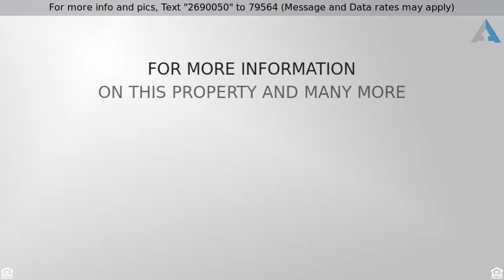Priced at $329,900 - 5157 W PONTIAC Drive, Glendale, AZ 85308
Welcome Home!

Charming home with upgrades and mountain views in Arrowhead Lakes! This great open floorplan boasts vaulted ceilings and a neutral palette, embracing all your personal furnishings!  An ideal kitchen is complete with light cabinetry, white appliances and a great island/bar.  The beautiful tiled flooring and the large windows allowing for so much natural lighting add the finishing touches to this kitchen.  The bar and dining area combined provide options for entertaining.  The master suite hosts an elegant garden tub and double sinks.  Plant shelving is always a plus! Enjoy the AZ outdoors in this exquisite backyard comprised of grass, a generously sized bar and mountain views! This home is located near all amenities in the highly desired Arrowhead Lakes.  Schedule your showing today!